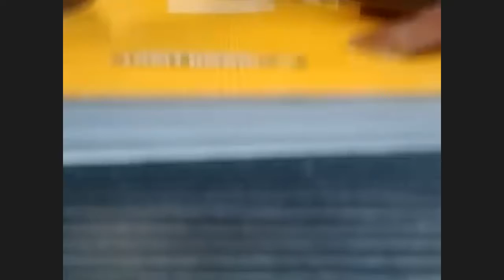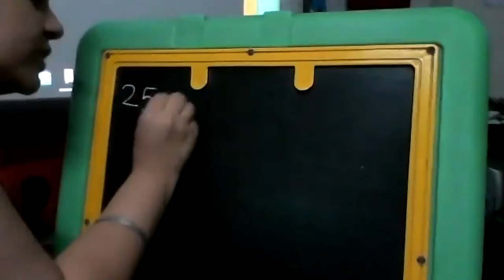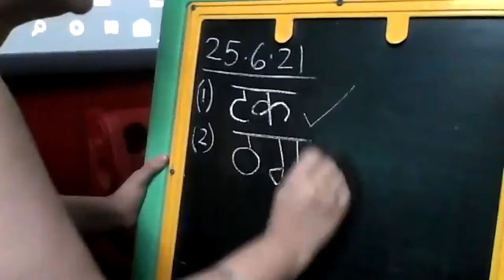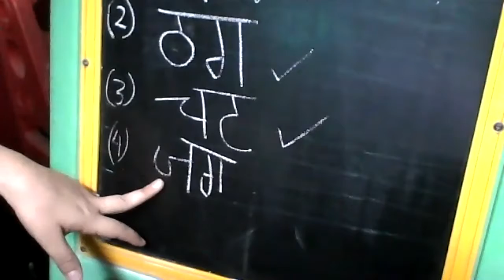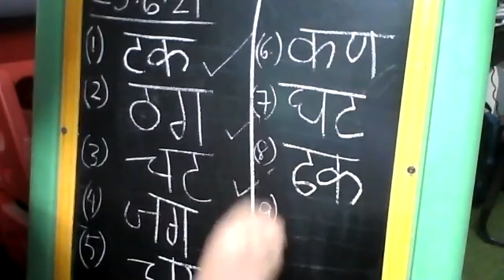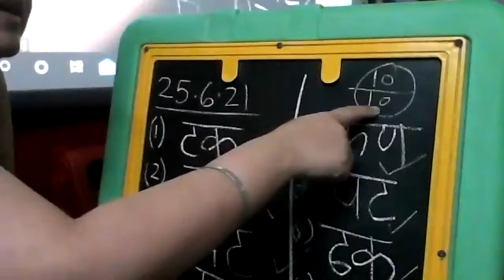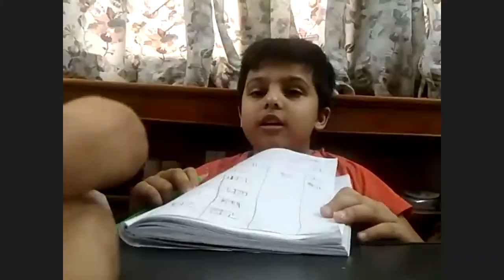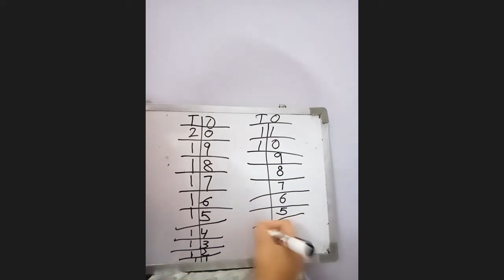Class- KG, Date: 25th June, Prayer, Exercise, Do akshar k shabd and Back Counting (20 to 11)